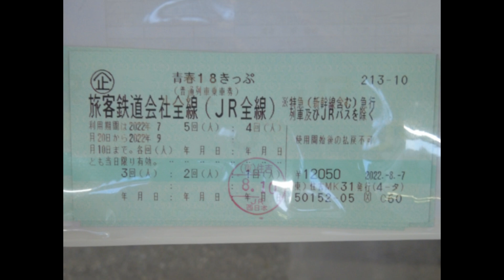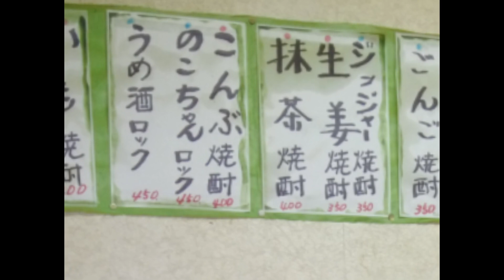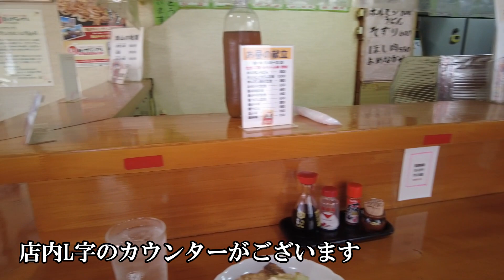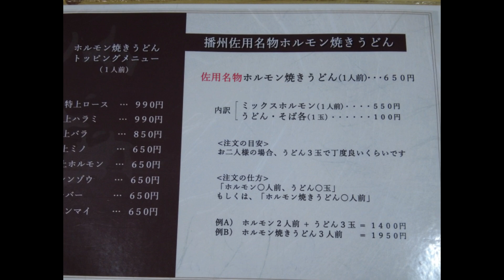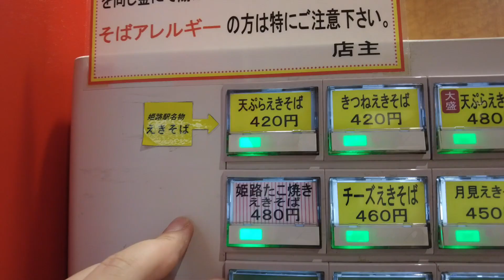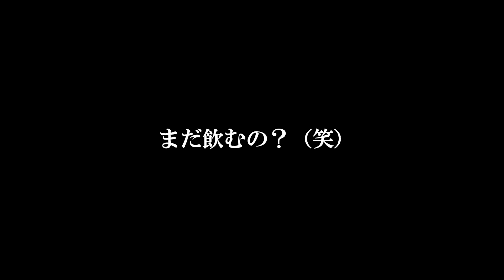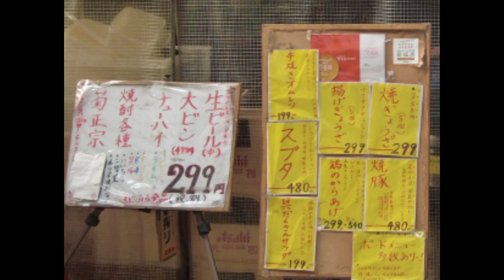【岡山から姫路そして神戸へ】良い旅酒気分 後編 青春18きっぷ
青春18きっぷを利用して、中国地方に遠征行って来ました！
最終日は岡山から神戸に向けての旅になりますが、寄り道しますよ～（笑）

■撮影のご依頼、コラボ動画のご依頼は

　※フェイスブックは実際にお会いした方を優先で活用させていただい　　　ています

撮影機材　　　　アイフォン10XR
　　　　　　　　OSMO　MOBILE3

好きな音楽　　　無し

　※個人の方はYouTubeメッセージにて承ります

■趣味けんぼちゃんネル（ゲームもしようとおもっています）